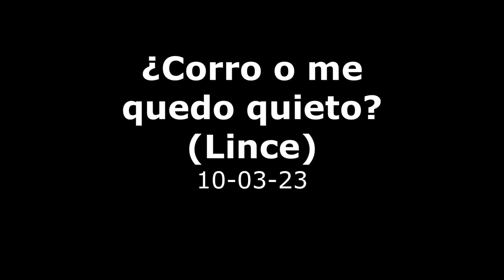¿Corro o me quedo quieto? (Lince) - 10-03-23